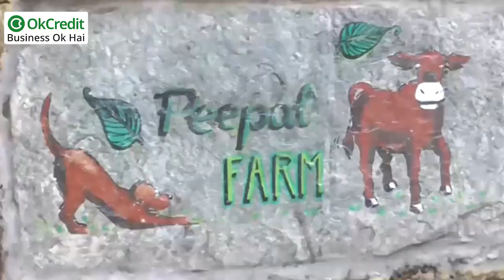Motivational Story of Peepal Farm | पीपल फार्म | OkCredit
Humans Helping Animals
पैशन को बना लिया प्रोफेशन तो कामयाबी झक मार कर आएगी. पीपल फार्म पशुओं की सेवा करने वाली भारत की प्रेरणादायक कंपनी बन गई है। वो पशु जो सड़क पर घूमते रहते हैं, यानी जिनका कोई नहीं है। साथ ही वो पशु जिन्हें हम आप सड़क पर छोड़ देते हैं, वजह कुछ भी हो सकती है। जब इन पशुओं को अपने हाल पर छोड़ दिया जाता है तो इनमे से कुछ तो रोड एक्सीडेंट में मारे जाते है, और कुछ पशु बीमारियों के शिकार हो जाते है। लेकिन यह पशु आए-दिन सड़क दुर्घटना के शिकार होते रहते हैं। इसी के चलते रॉबिन सिंह (Peepal farm founder) ने पीपल फार्म की शुरुआत की और इन पशुओं का ईलाज करना शुरू किया। अधिक जानकारी के लिए पूरा वीडियो देखें।

OkCredit
udhaar
vasooli